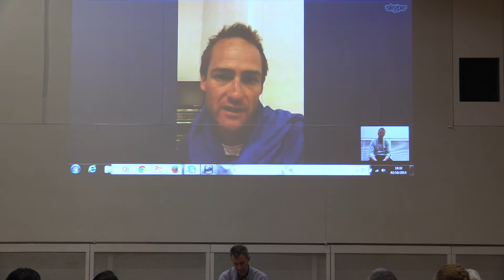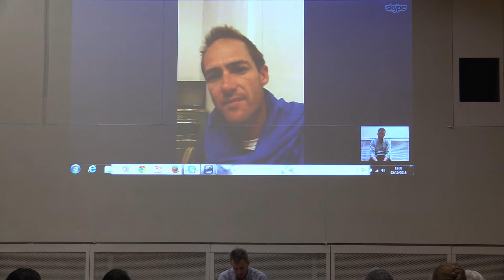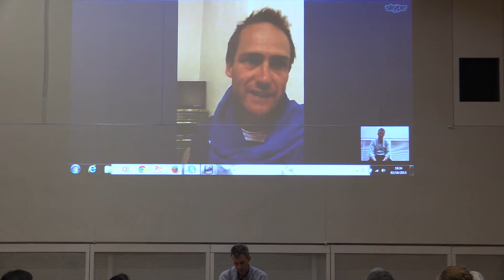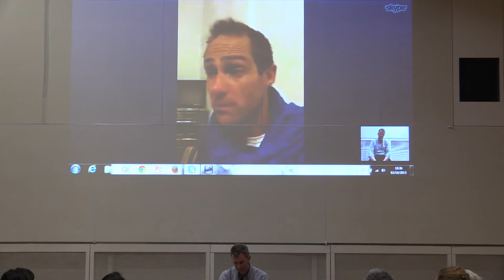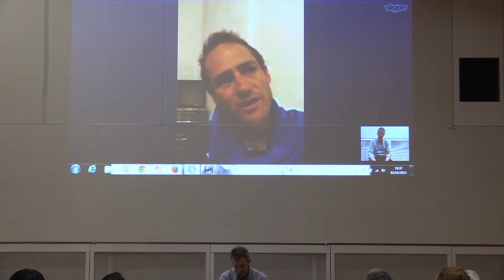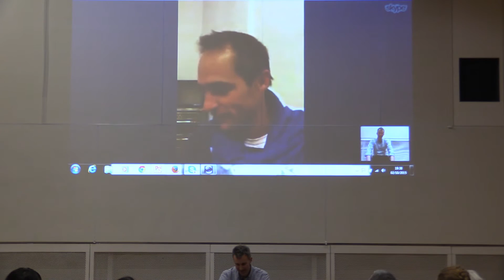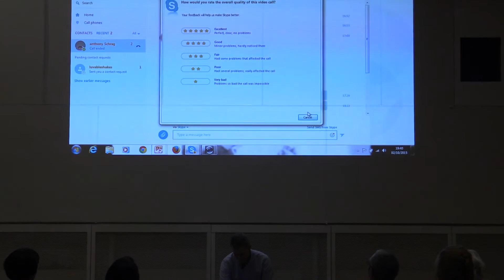Ben Harman: Exhibition Curator in Conversation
Ben Harman, Director of Stills: Centre for Photography, Edinburgh, in conversation about South of No North at Siobhan Davies Studios